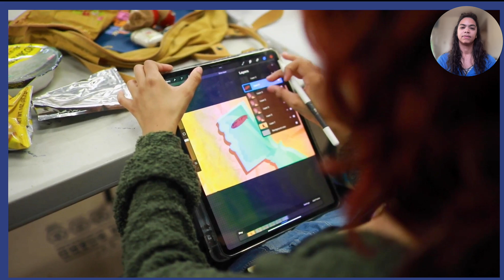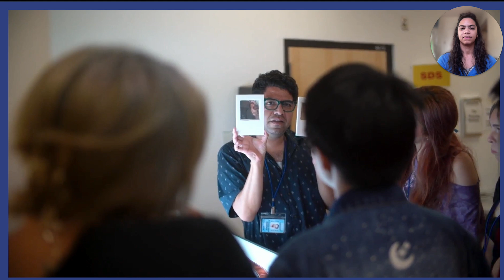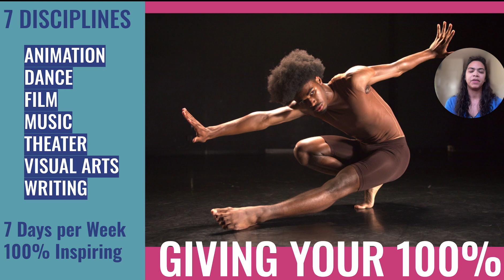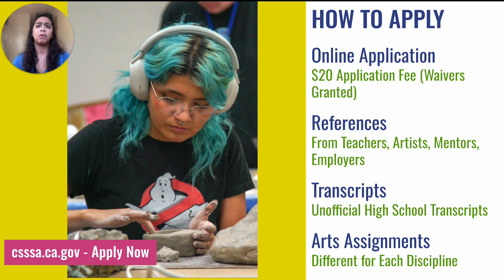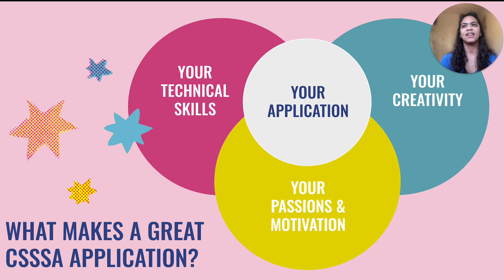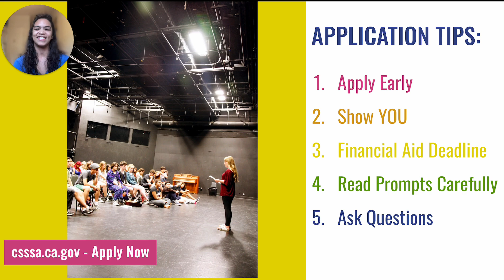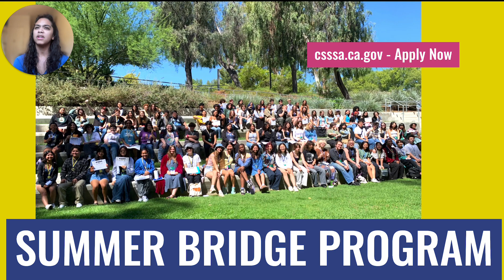What is CSSSA? How to apply to CSSSA 2025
Watch our virtual information session, hosted by alum and current Program Manager for California State Summer School for the Arts, Jessica Hemingway.

The California State Summer School for the Arts is a rigorous, preprofessional, month-long training program in the visual and performing arts, writing, animation and film for talented artists of high school age. CSSSA provides a supportive environment in which students hone acquired skills and explore new techniques and ideas for an intense and exciting learning experience. The school was created by the California Legislature, and held its first session in 1987. Its purpose is to provide a training ground for future artists who wish to pursue careers in the arts and entertainment industries in California. The California State Summer School for the Arts is a state agency funded through a unique public-private partnership.
CSSSA 2025 will take place from July 5th-August 1st, 2025.